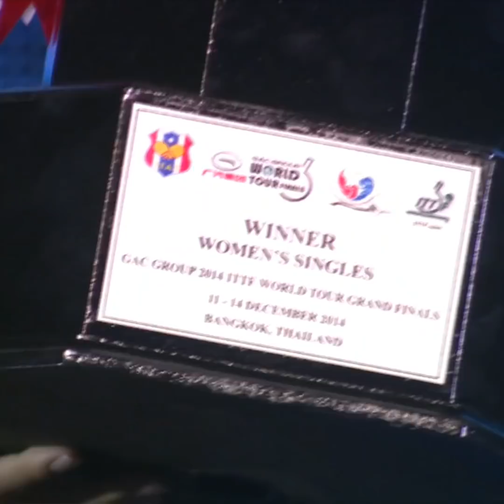Happy Birthday Kasumi Ishikawa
Happy Birthday to Japanese superstar Kasumi Ishikawa!